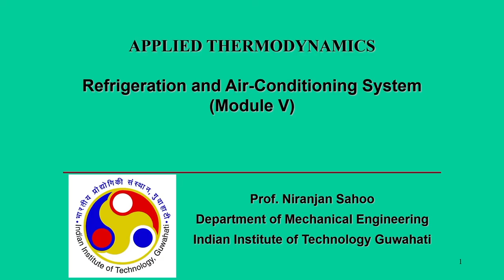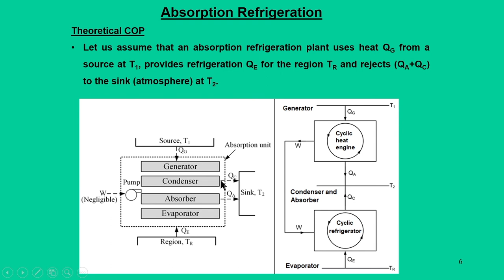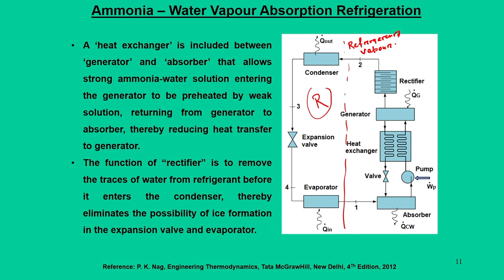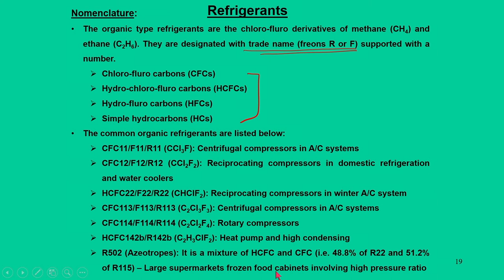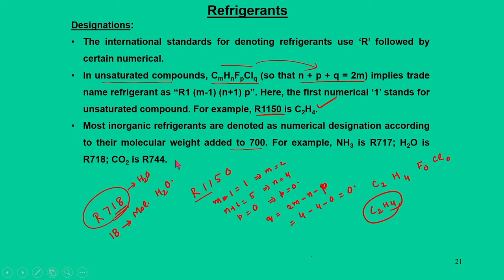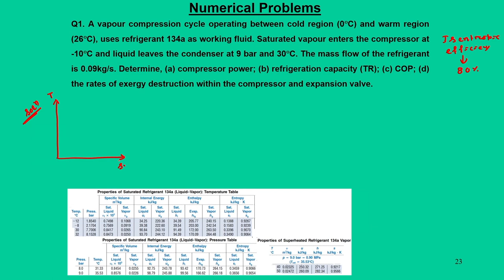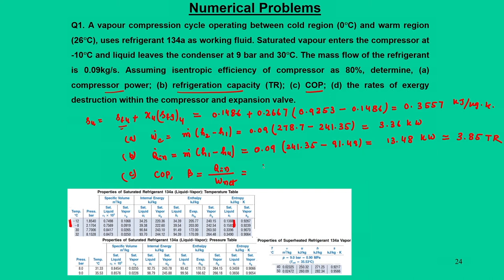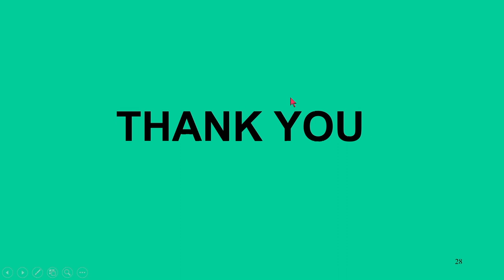Lec 39: Absorption Refrigeration and Refrigerants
Applied Thermodynamics

Prof. Niranjan Sahoo
IIT Guwahati